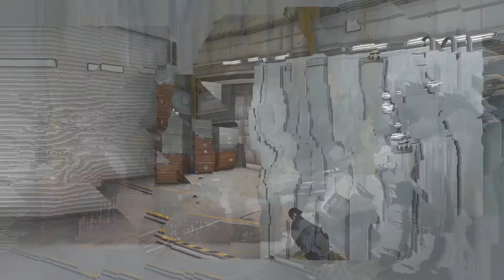02 DNA (CSGO Edit)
Check out the other stuff